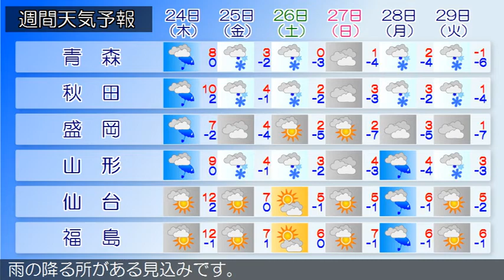2020/12/22 東北地方の天気予報 夕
日本海は気圧の谷となっています。
東北地方は、曇りで、日本海側では雨や雪の降っている所があ
ります。２２日夜は、気圧の谷の影響により、曇りや晴れで、
日本海側を中心に雪や雨の降る所があるでしょう。２３日は、
気圧の谷の影響により、曇りや晴れで、日本海側を中心に雪や
雨の降る所がある見込みです。